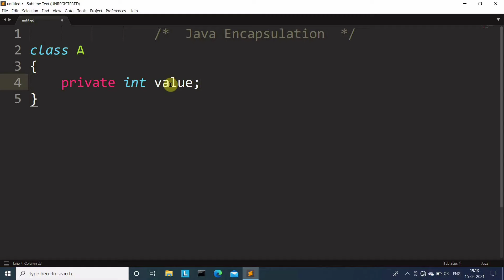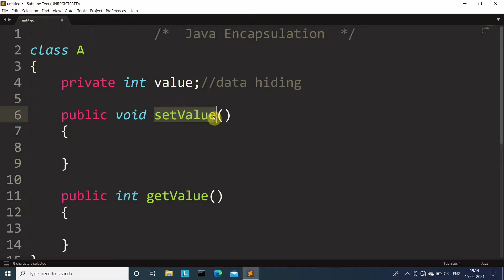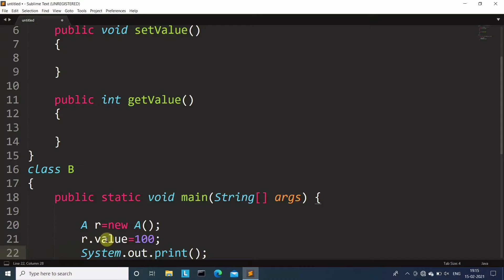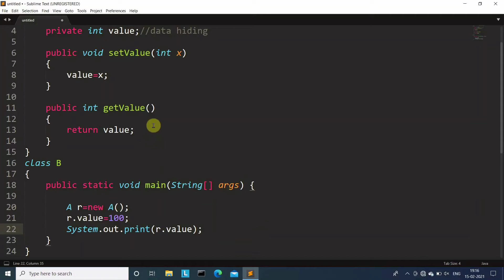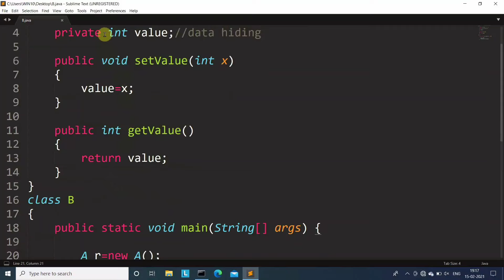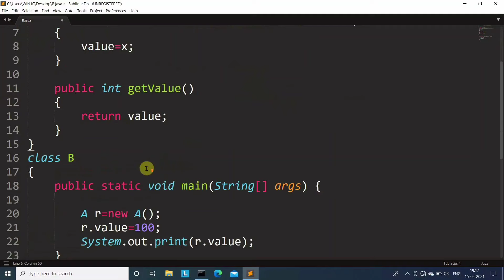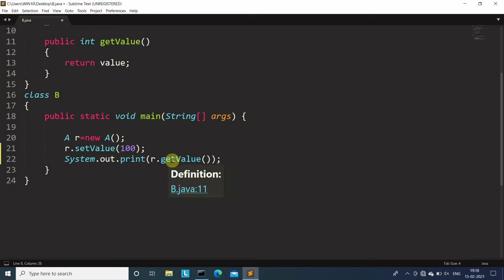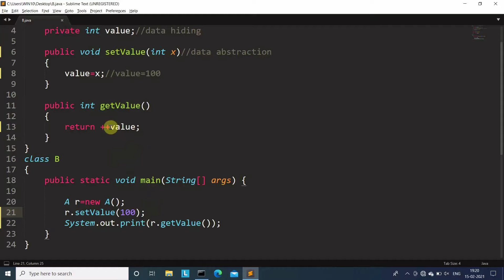Encapsulation in Java | Learn Coding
Learn Coding